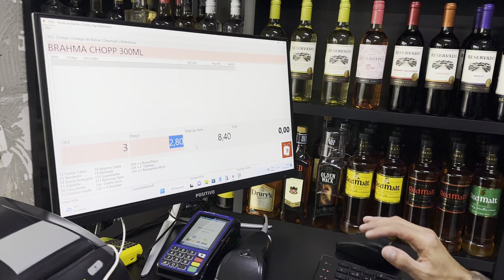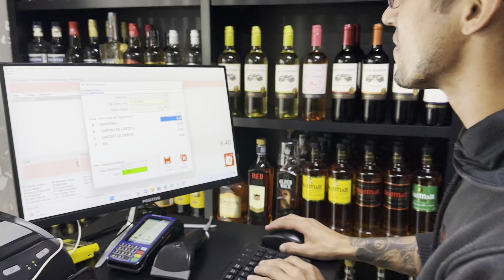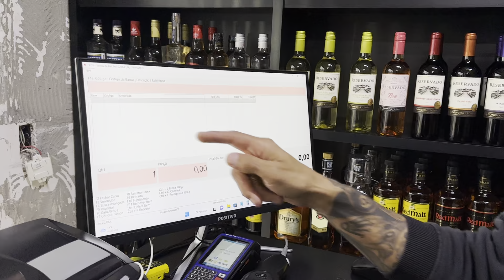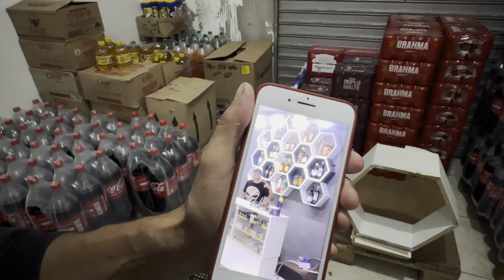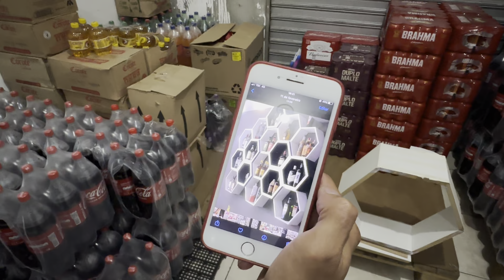NICHO DE MDF EXCLUSIVO PARA DISTRIBUIDORA, FAÇA VOCÊ NESMO!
Veja como pode fazer nichos de mdf para sua distribuidora de bebidas!

Canal Daniel:  @DAYBREAK

Canal Sistema PDV: @sistemapdvkawwhite
Canal Bate papo: @podcastkawwhite